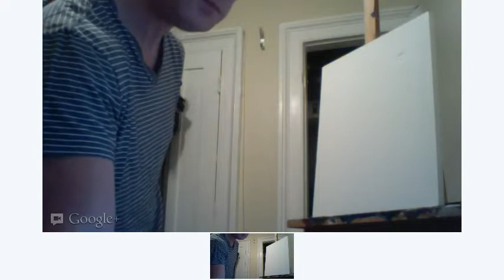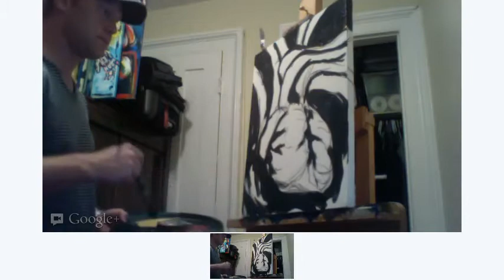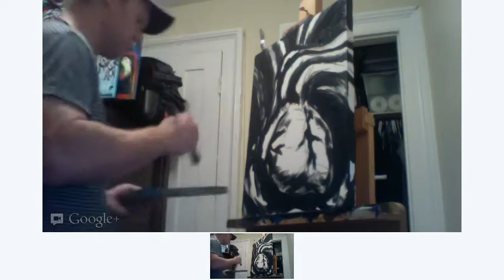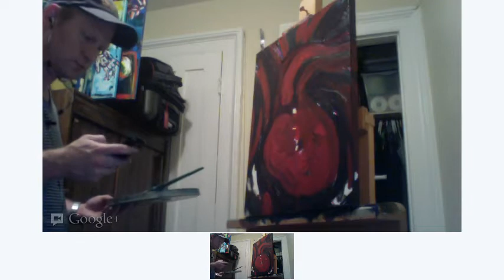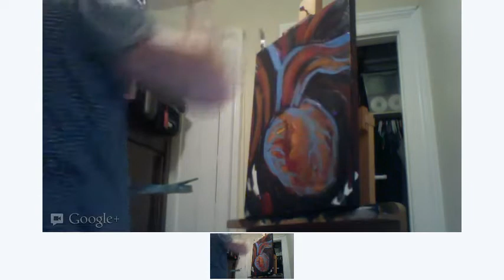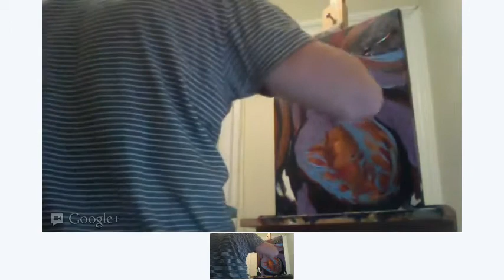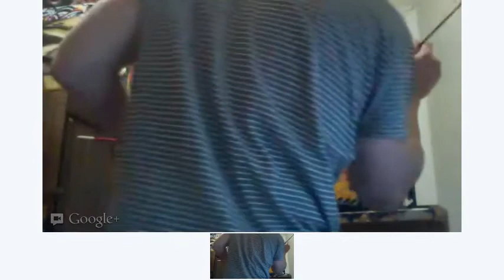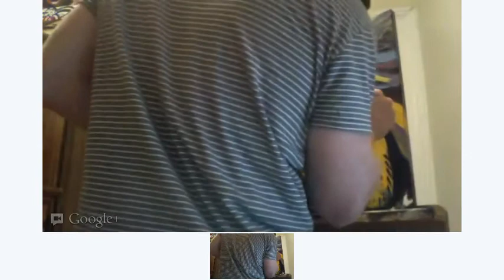+Studio Hangouts - Painting with Ryan